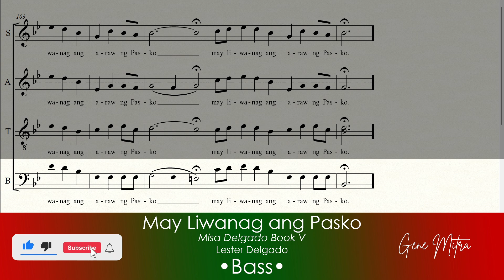May Liwanag ang Pasko • Bass Guide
May Liwanag ang Pasko • Choir Guide